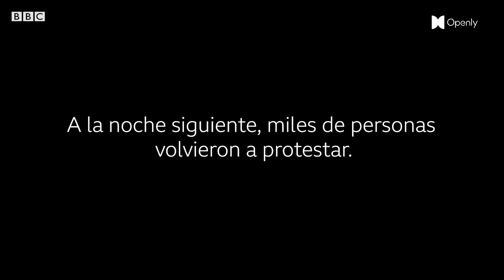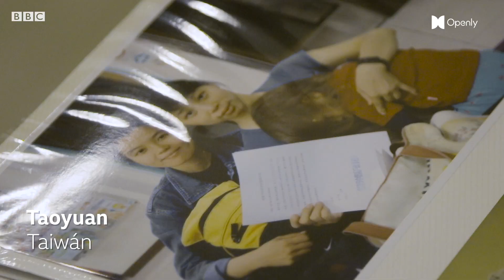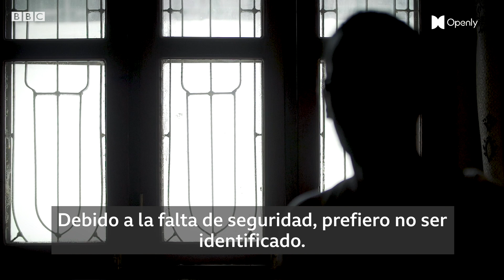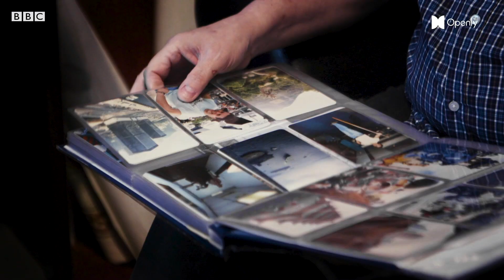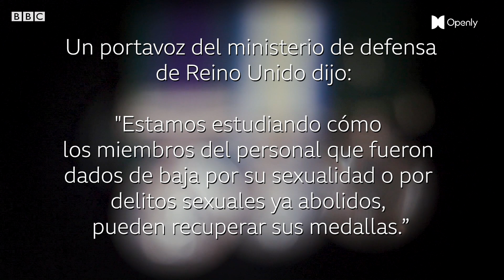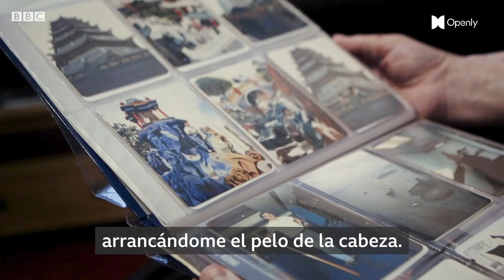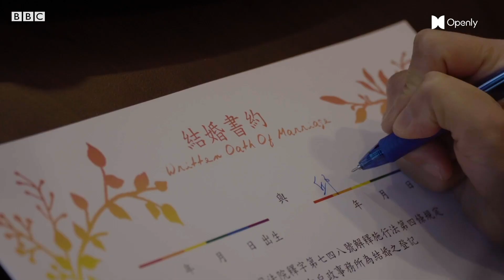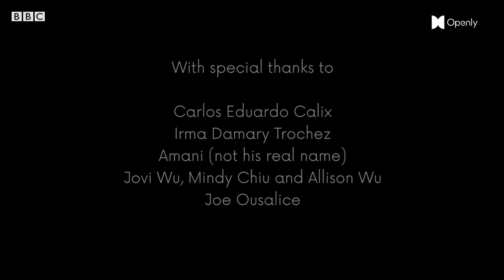Documental: 4 historias de amor y diversidad a 50 años de Stonewall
El 28 de junio de 1969, la policía de la ciudad de Nueva York allanó el Stonewall Inn, un popular bar gay en Nueva York.

Las redadas en bares gay eran comunes.  Pero esa noche, los homosexuales que se refugiaron en Stonewall lucharon contra los arrestos, provocando cinco días de protestas.

Los disturbios de Stonewall,  marcaron un hito histórico y se considera a menudo como el inicio de la lucha moderna por los derechos de la comunidad LGBTQ+ en los Estados Unidos.

50 años después, para muchos en todo el mundo esto sigue siendo un sueño.

Filmado en Honduras, Zanzíbar, Taiwán e Inglaterra, este documental brinda un acceso único a cuatro historias de personas que aún son perseguidas debido a su sexualidad.